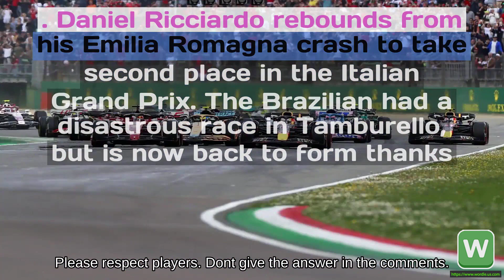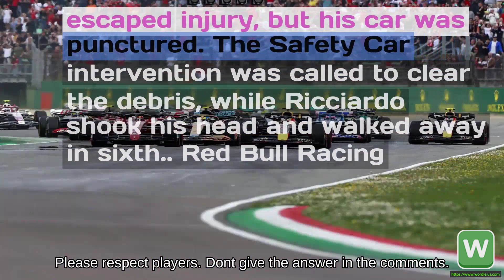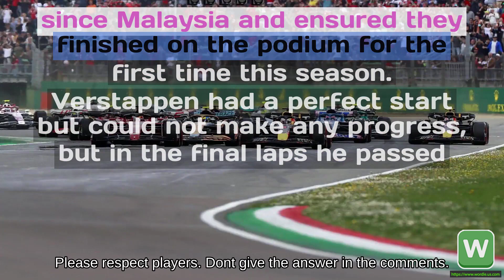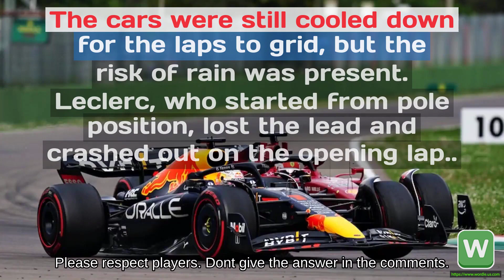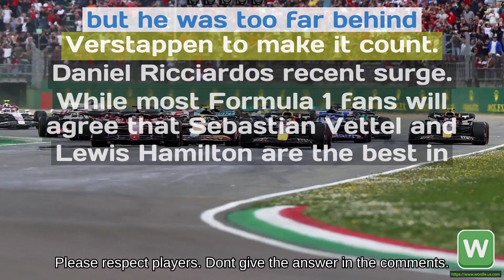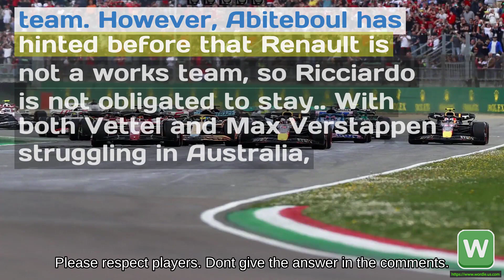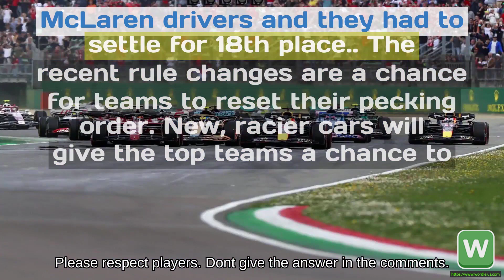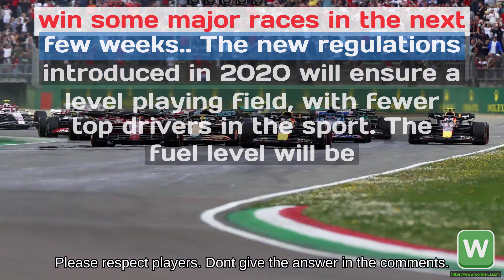Wordle #445 Ferrari pay the price for F1 gamble as Ricciardo rebounds after